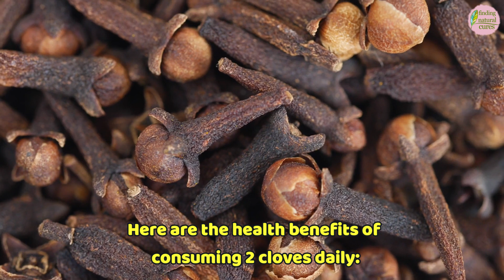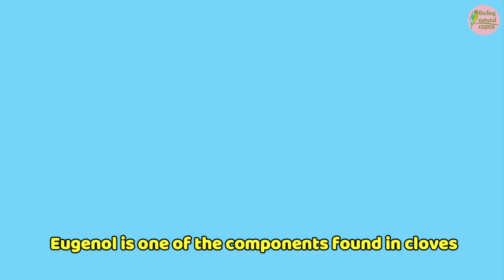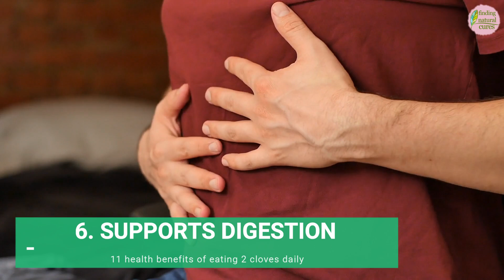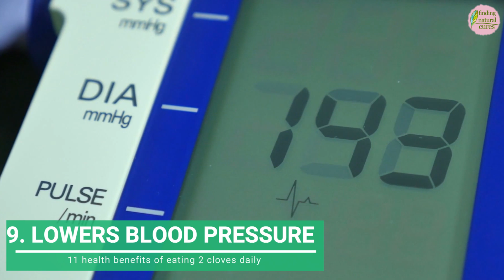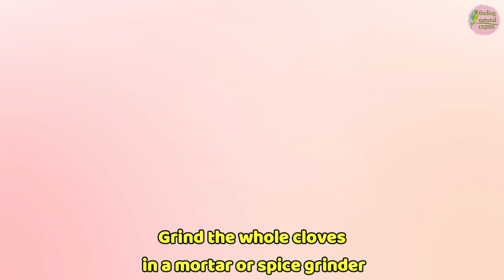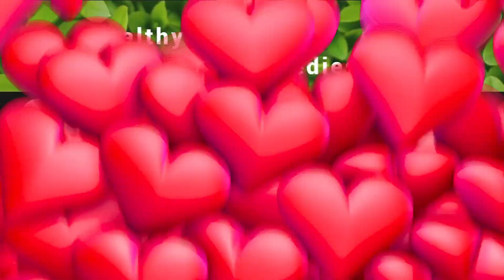11 HEALTH BENEFITS OF EATING 2 CLOVES DAILY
In this video, we want to introduce you to a spice we all know and love, one with tremendous health benefits. Eating cloves regularly every day is very beneficial for both physical and mental health. Let’s take a closer look at these benefits together.